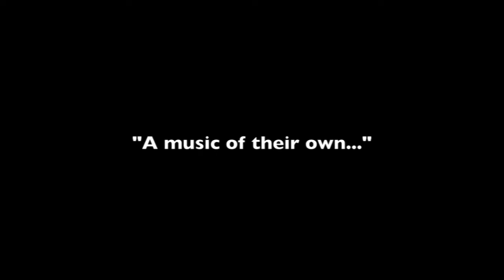Gerald Shea, author of Song Without Words, discusses the importance of music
Much has been written about the profoundly deaf, but the lives of the nearly 30 million partially deaf in the United States today remain hidden. Song without Words tells the astonishing story of a man who, at the age of thirty-four, discovered that he had been deaf since childhood, yet somehow had managed to navigate his way through Andover, Yale, and Columbia Law School, and to establish a prestigious international legal career.
Gerald Shea's witty and candid memoir reveals how he compensated for his deafness—through sheer determination and an amazing ability to translate the melody of vowels. His experience gives fascinating new insight into the nature and significance of language, the meaning of deafness, the fierce controversy between advocates of signing and of oral education, and the longing for full communication that unites us all.